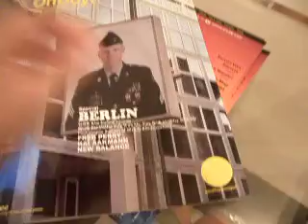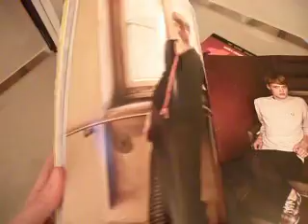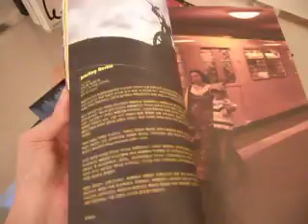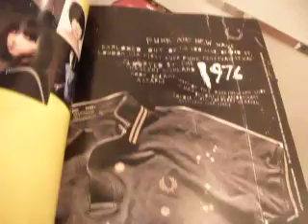oh,boy magazine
fredperry in the magazine